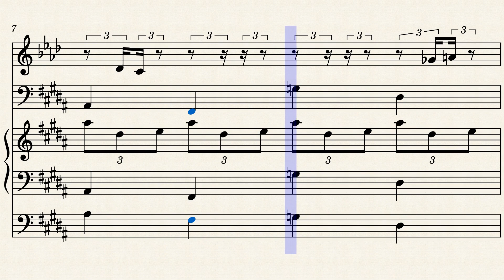Pumpkin Synth Latte (Original Composition)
Dungeon Synth meets Pumpkin Spice Lattes. Basic...and horrifying!